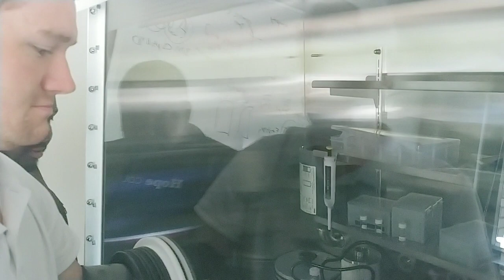20240530 Ben York (Hope'26) showing LED he made at HOPE COLLEGE